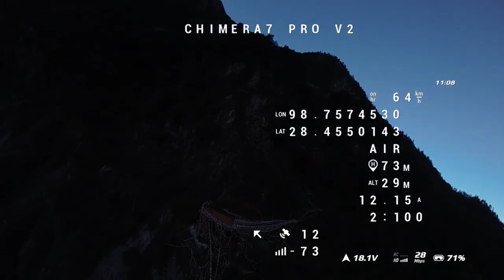Chimera 7 Pro V2 Drone Long Range Test In The Mountain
Long Range Fpv Drone of the Year. iFlight Chimera7 Pro V2 6S HD * Review by Geko FPV Drone.